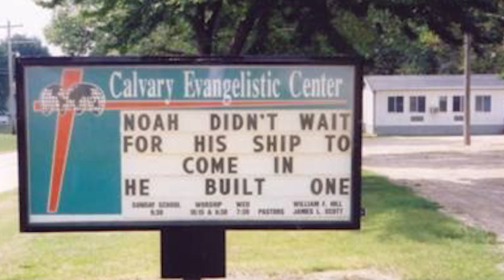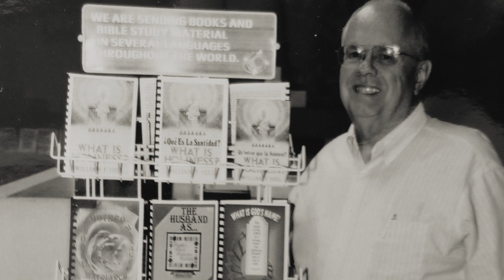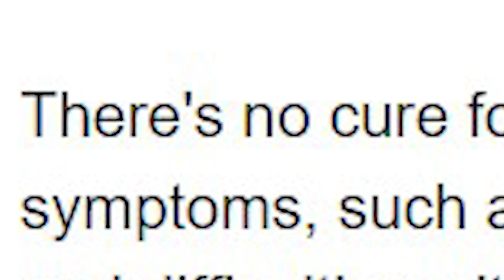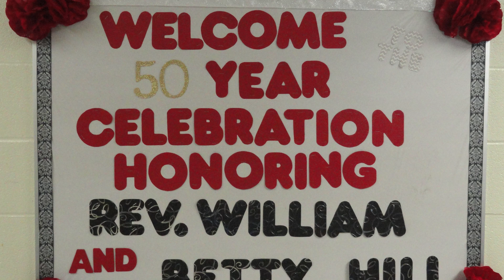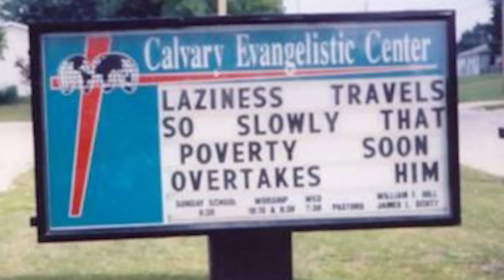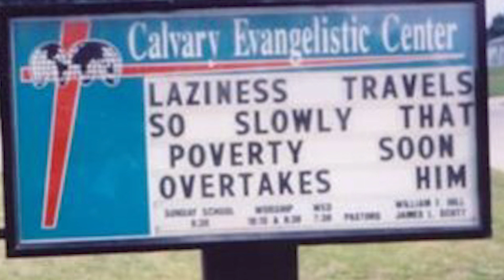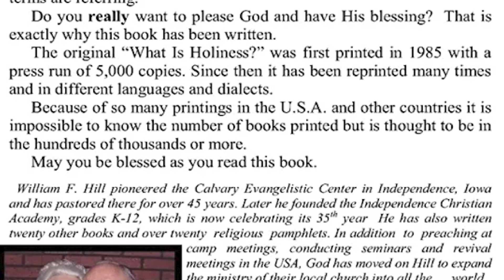Dr. William F. Hill - Pastor, Author, Teacher, Mentor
This video takes a brief look at the life of a highly influential and impactful man of God.